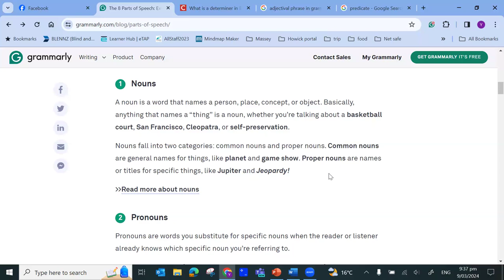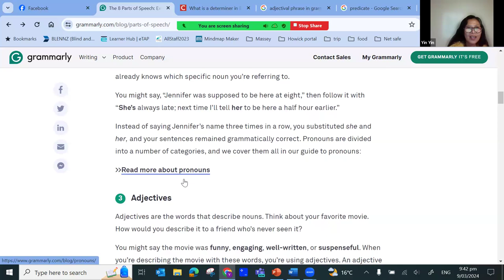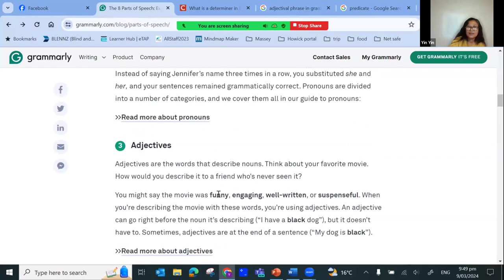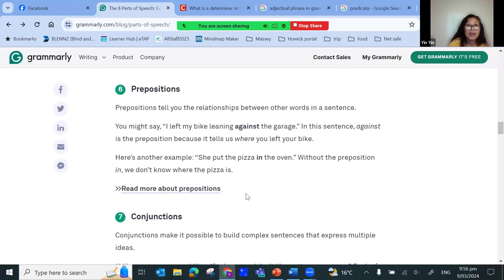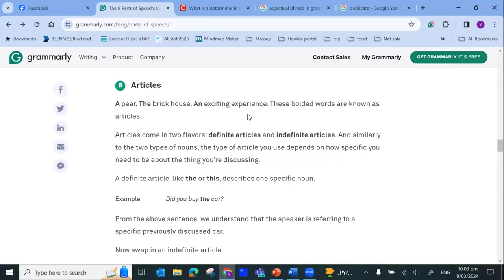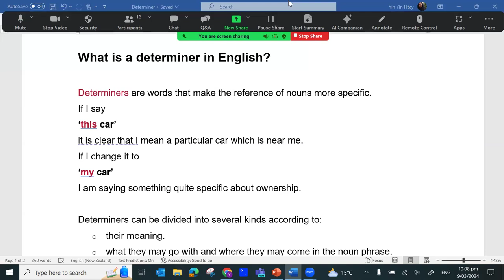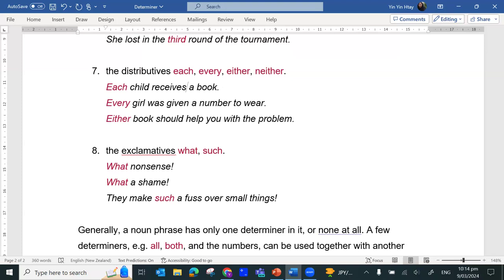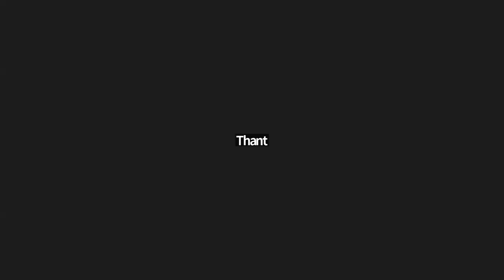PST Foundation ဘာသာပြန် Batch 2, Day 3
မြန်မာနိုင်ငံရဲ့ အဝေးကို ရောက်နေသော်လည်း
ဆရာမကြီးရဲ့ ကိုယ်ပိုင်အချိန်မှ မြန်မာလူမျိုးအပေါ် စေတနာအပြည့်ဖြင့်
ပညာအလှူပွဲ ၁ ပတ် ၁ ရက်မှာ ၁ နာရီ
၁၀ ပတ် တိတိ
PST Foundation ဘာသာပြန် Batch 2